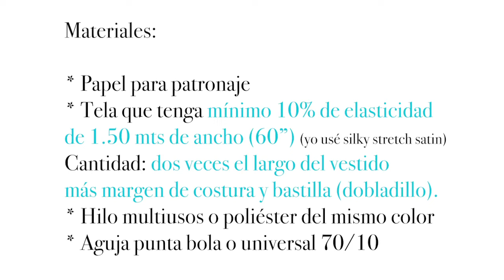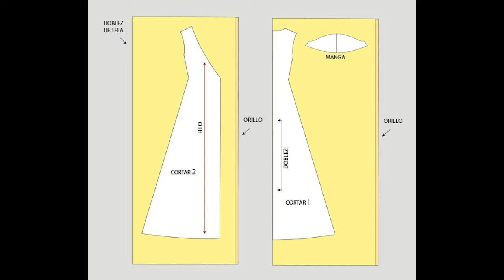Vestido Cruzado Largo | Crear y Coser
VESTIDO CRUZADO
El vestido cruzado es muy popular en esta temporada de primavera/verano y en este vídeo te muestro cómo hice el mío, al cual le puse una manga mariposa.

Materiales que usé:

* Tela de seda satinada con 10% de elasticidad (silky stretch satin) puedes usar tela de algodón jersey. Para la cantidad de tela multipliqué largo total del vestido X 2 agregando un poco para margen de costura y bastilla (dobladillo). Ancho de tela  de 1.50 mts (60").
* Hilo multi usos del mismo color (puedes usar poliéster)
* Papel para trazar el patrón
* Tijeras
* Aguja punta bola (si no tienes puedes usar universal 70/10 o la
más delgada que tengas.